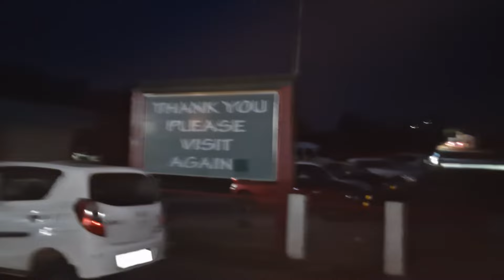Shong Kulai Bahduh Martin Hooray 🐎 //Krem Mawsmai //vlog